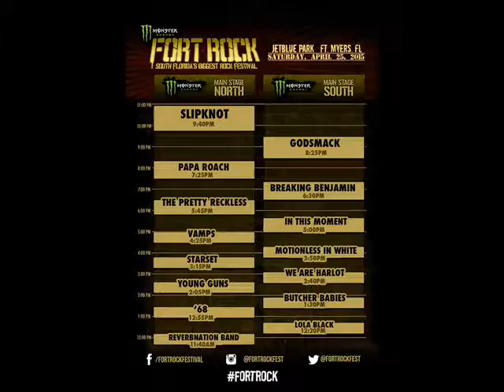Fort Rock 2015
Concert Nation Presents - Fort Rock 2015 @ JetBlue Park - Ft.Myers, Fl. 04/25/2015